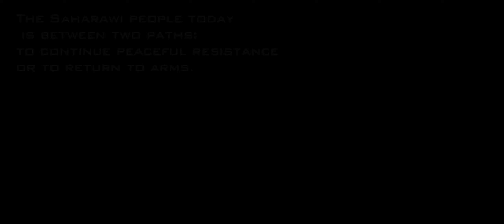Western Sahara / Camp of resistance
Demo chapter on Western Sahara refugees / Zaytoun the little refugee.